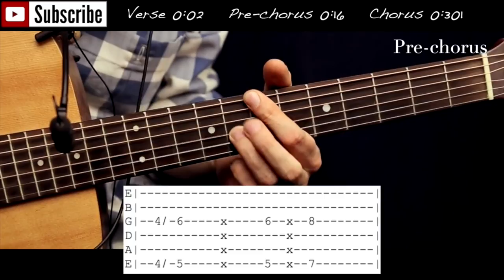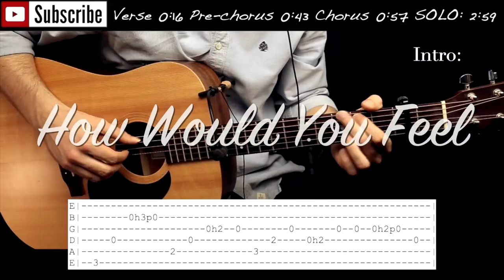TOP 5 -ED SHEERAN- SONGS on ACOUSTIC GUITAR 2017 You should know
Ed Sheeran - What Do I Know? cover